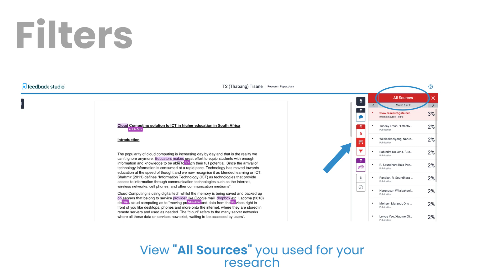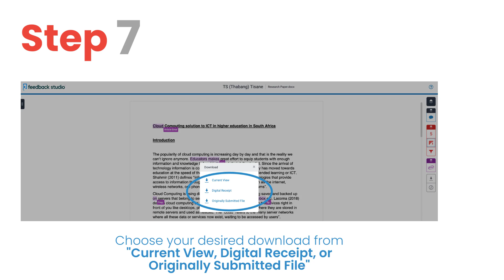How to resubmit and download your similarity report on Turnitin | Library Training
Learn how to resubmit and download your similarity report on Turnitin